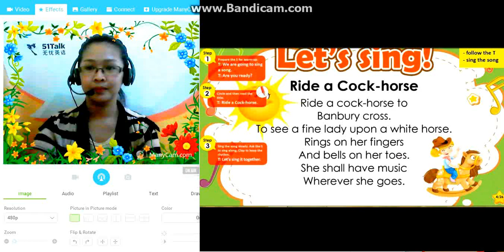Ride a Cock horse Actions / TPR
FROM: 👇👇👇👇👇❤❤❤❤❤

To Banbury Cross,
To see a fine lady
Upon a white horse,
Rings on her fingers,
And bells on her toes,
She shall have music
Wherever she goes.